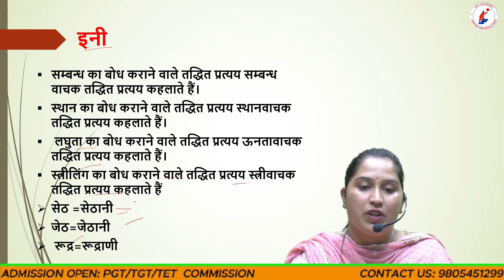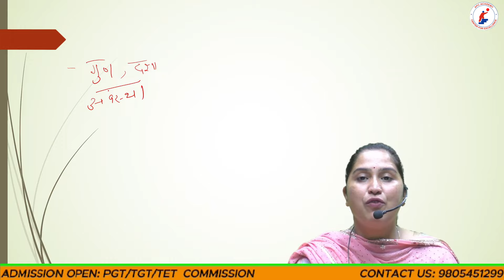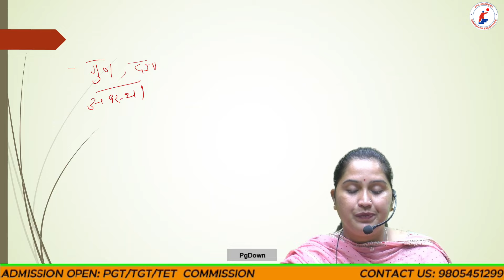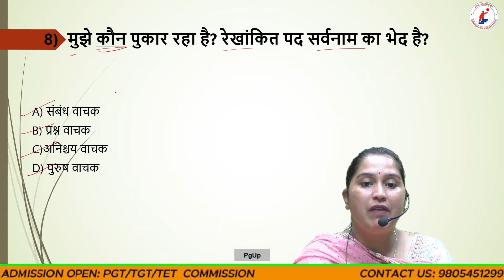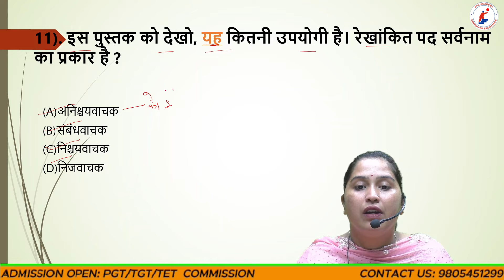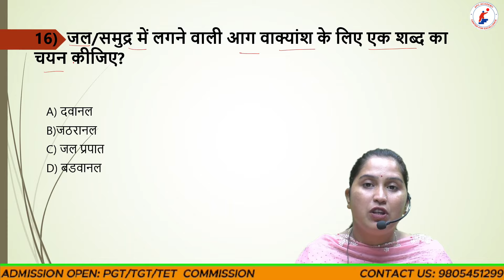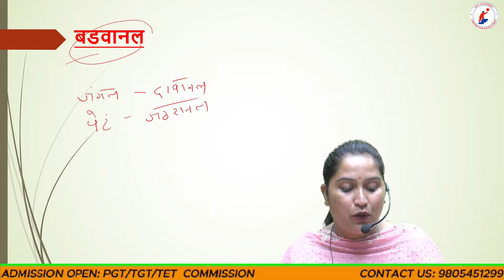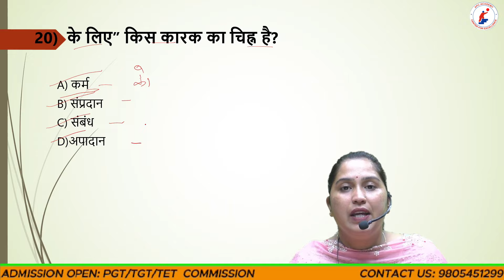HPPSC PGT || PAPER - 1 || HINDI SECTION || IMPORTANT QUESTIONS FOR PGT EXAM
APC Academy || All Competitive Exam || PGT_2023 || TGT || HISTORY || HP-TET || POLITY-NET || HP-PATWARI || HP-POLICE || HP-FOREST GUARD